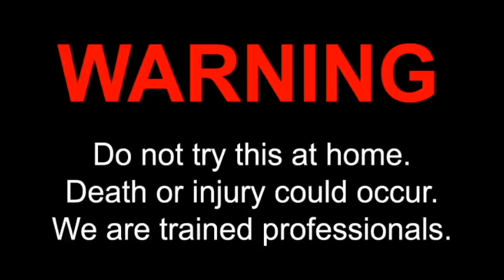GOLFBALL HUSTLERS OF AMERICA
Swampy The Golfball Ninja & Dirty Dick Brown are two disgusting golfball divers from Florida.